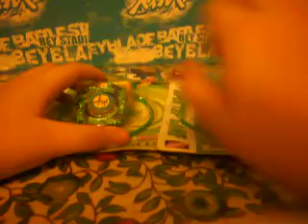Unboxing! Dragoon F y Galxxly (Fakes)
Perdon por la calidad, es primera vez que me salen haci. Ni idea que paso!